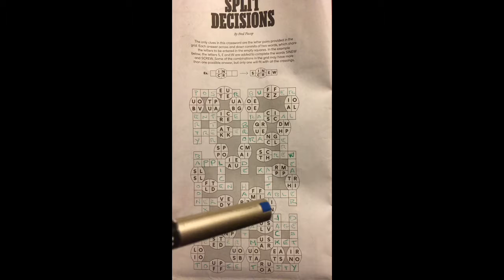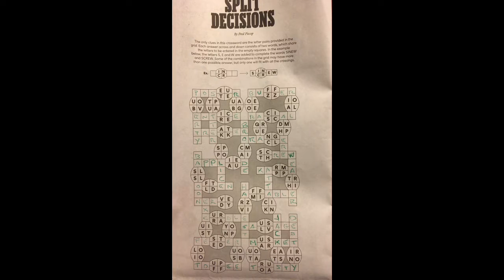Split Decisions Puzzle Solution 12/18/2016 New York Times